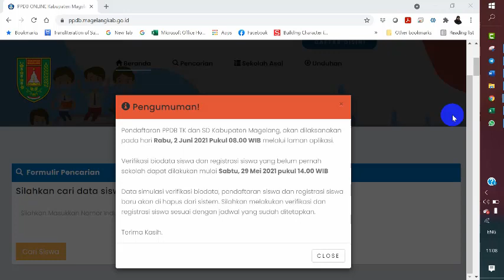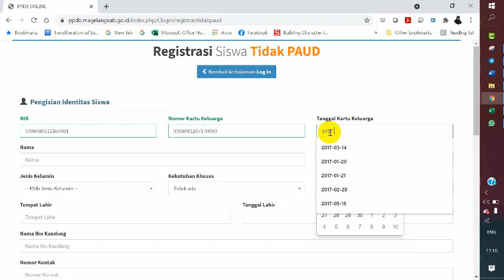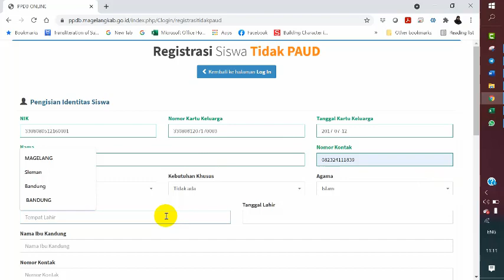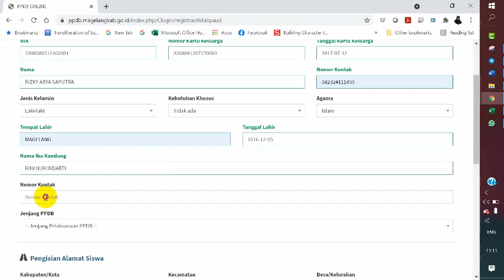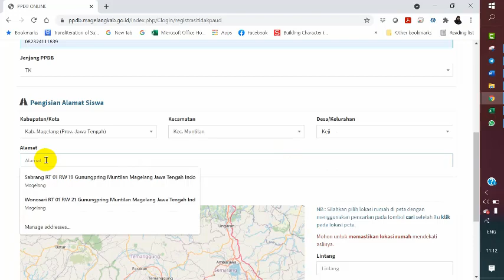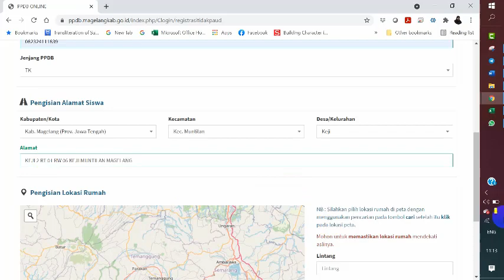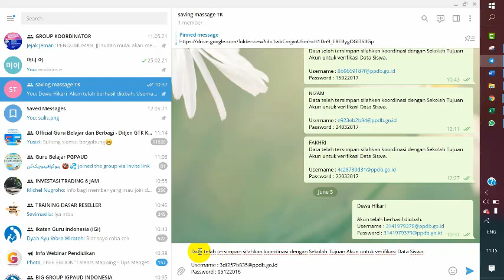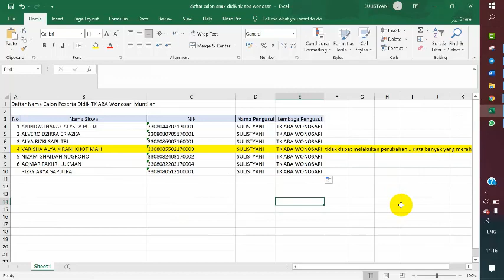PENDAFTARAN PESERTA DIDIK BARU TK (PPDB ONLINE KAB MAGELANG) 1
Berikut adalah langkah pembuatan akun calon anak didik baru yang belum bersekolah pada PPDB Online Kab. Magelang